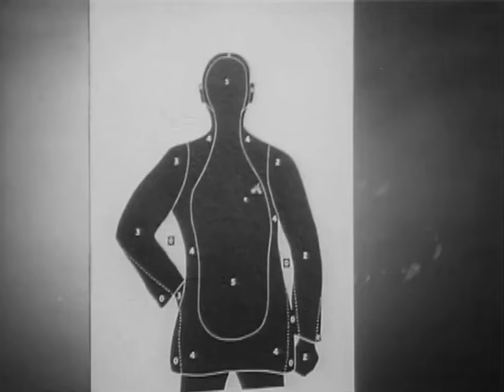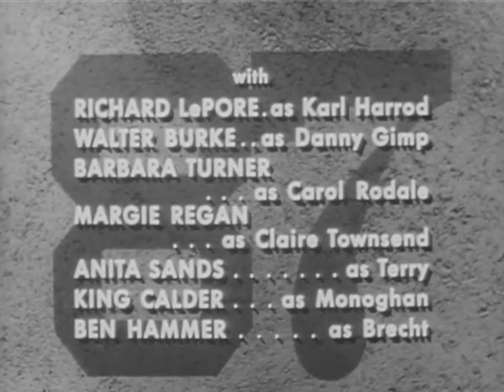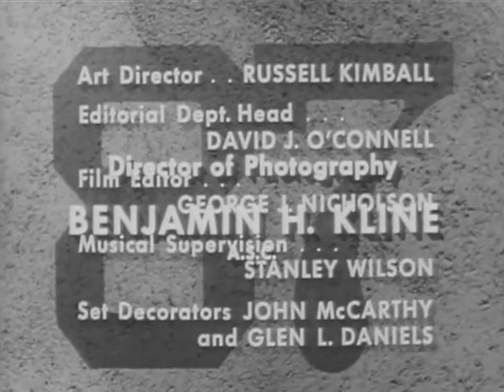87th Precinct - Season One - Episode Five - Line Of Duty - 1961 - TV Series - Crime/Drama - HD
This series is  mainly based on the wonderful books of Ed McBain, and focuses on the lives of the lives of the officers of the 87th precinct in Manhattan.
The main characters are Detectives Steve Carella, Bert Kling, Meyer Meyer and Roger Havilland - plus Steve's deaf mute wife Teddy.
The books were first rate, and this series gives a fair stab at capturing the gritty side of their life.

This episode is one of a number not directly connected to a published novel by Ed McBain, although it was written by him.

Detective Kling is very troubled after he is forced to shoot and kill an 18-year-old who shot first at him after attempting to rob a theater box office. Everyone who knew the young man describes him as a good kid.
Now Kling and the other detectives have to try to discover the identity of the boy's accomplice who escaped in the hope it will shed light on the matter.

As usual, a good episode of this series - in fact Evan Hunter - (aka Ed McBain) scripted  a remake of this in 1968 for the show "Ironside".
The episode was called "All In A Day's Work"

Resolution increased to HD.

First aired on 23rd Oct 1961.